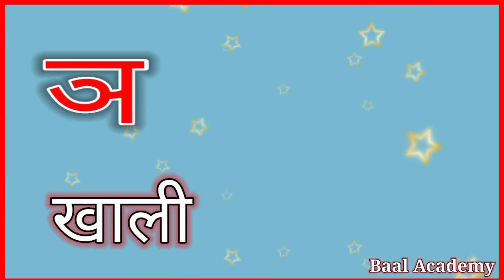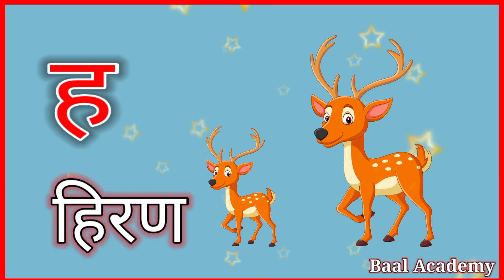अ से अनार आ से आम, हिंदीवर्णमाला, अआइईउऊ, a se anar aa se aam, हिंदी स्वर व्यंजन, क से कबूतर